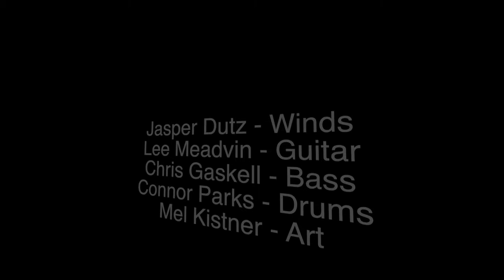For Trees and Birds at the white house trailer